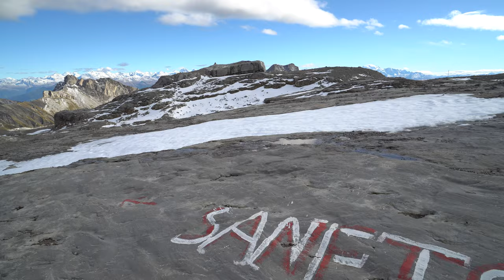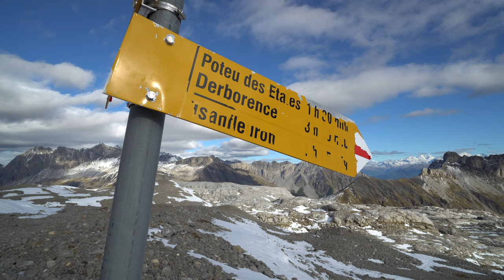Limestone pavement of Tsanfleuron in the Swiss Alps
High-quality 4K stabilized video. Trekking in the Swiss Alps on the Limestone pavent of Tsanfleuron with a wonderful view on the surrounding mountains.

Cabane de Prarochet (00:00) _ 2555m / 8383ft _ 46°18′51.724″N 7°14′51.086″E
Tita da Terra Naire (43:13) _ 2315m / 7595ft _ 46°18′45.892″N 7°16′25.857″E

Located at the bottom of the Tsanfleuron Glacier and west of the Sanetsch pass, this limestone pavement is easy to hike if it is not covered by snow and as long as you follow the marks.

Limestone pavements are found where glaciers have retreated and are often quite easy to hike thanks to modest gradients and the steady nature of the rock. They are some of the most beautiful features to discover and hike in the Alps.

Starting from the stone-made Cabane de Prarochet and ending at the bottom of the Tita de Terra Naire, this short hike shows the transition from where the pavement is slightly covered by snow down to greener meadows.

Enjoy the 4K high-quality wide-angle recording and the extreme smoothness of a 3-axis gimbal.